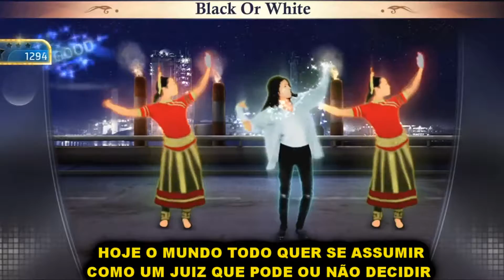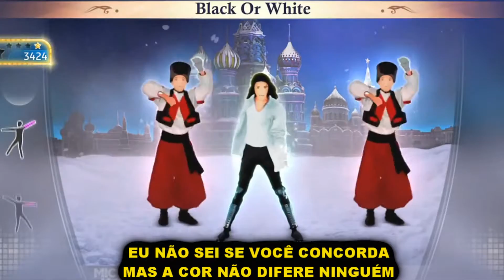Michael Jackson - Black or White (Versão em português) Tiago leonardo versões PS3